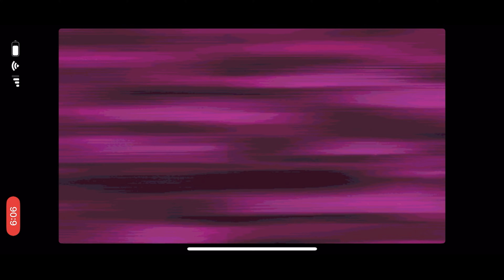Angry Birds Space Pig Dipper Levels 21-30 & Eggsteroid 9